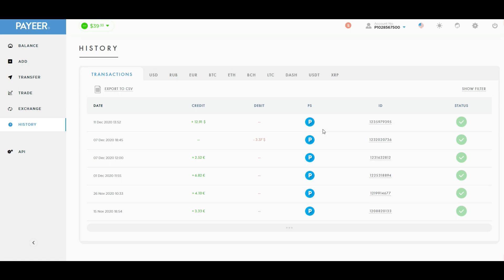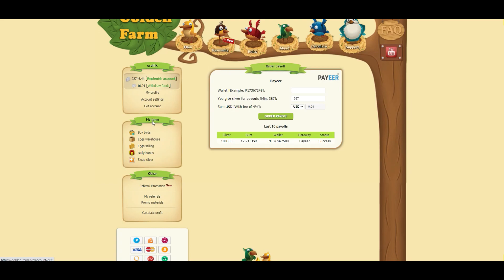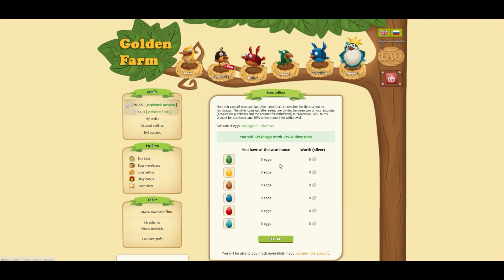Mineradora Goldem Farm Paga Mesmo! Saquei!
Fala galera neste vídeo trago conteúdo sobre a Golden Farm, plataforma de mineração online e pagando desde 2013, resolvi investir e me dei bem!

Inscreva-se no canal para ficar por dentro de vários assuntos relacionados a ganhar dinheiro na internet, aqui falamos sobre como investir em bitcoin e como investir em criptomoedas, como litecoin ethereum doge entre outras.

As vezes também trago sites que pagam apenas por um simples cadastro, chamamos isso de airdrop!